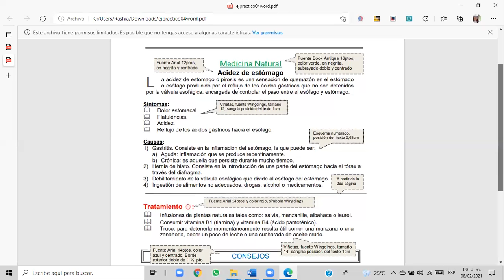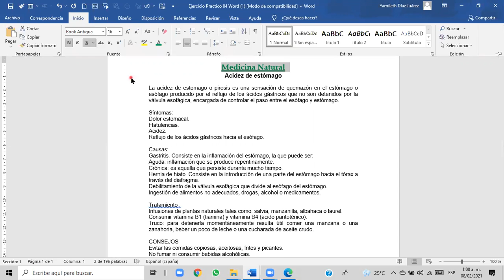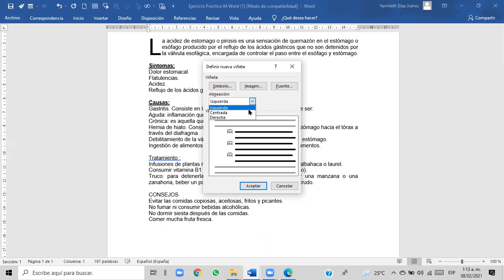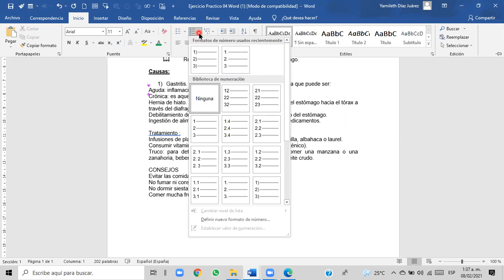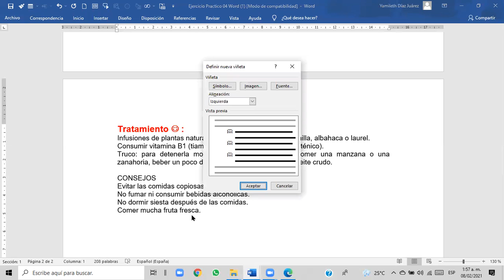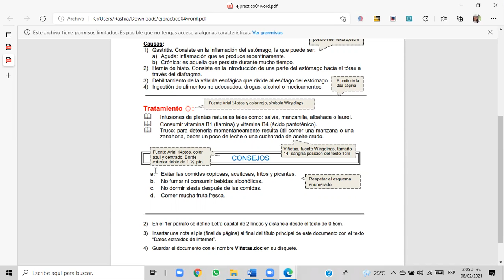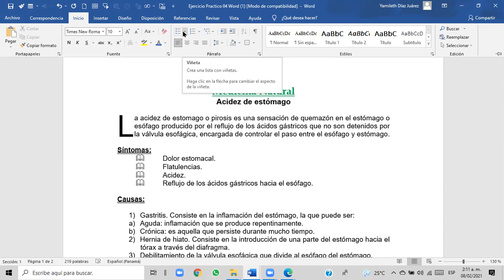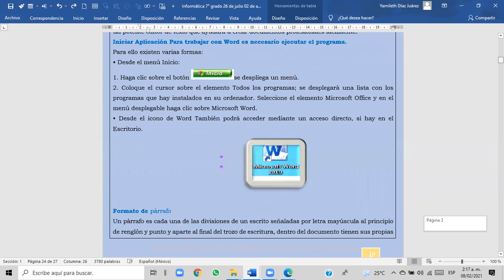Informática 6° grado 29/07/2021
Microsoft Word
Procesador de textos